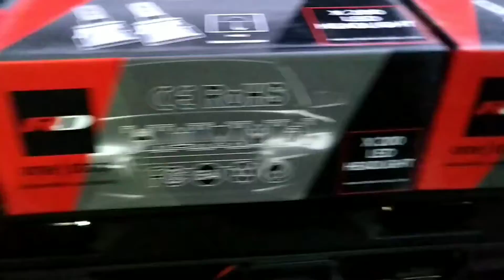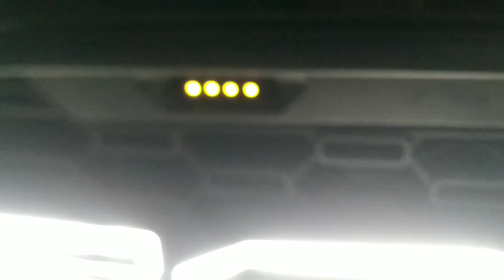Eco sport light greel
My new channel pls please please 🙏
And all details to call mee
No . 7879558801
And my shop for MP Nagar zone 1.